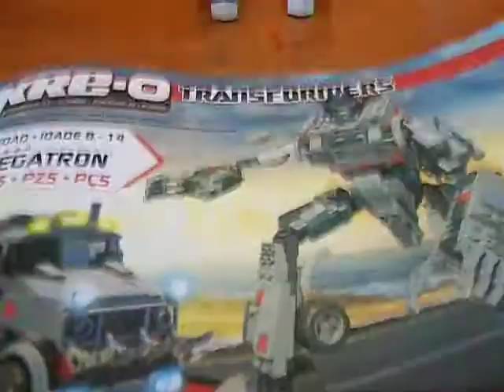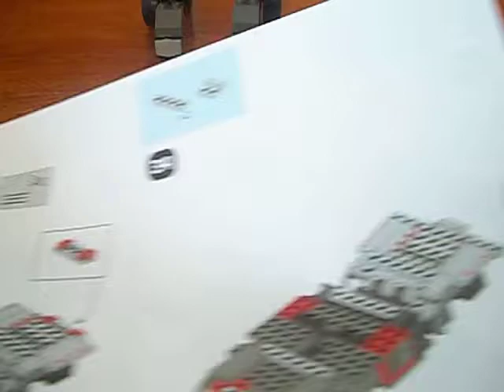Transformers KRE-O Megatron modo robot en Review Español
Una breve revicvion de Mrgatron Kre-o.